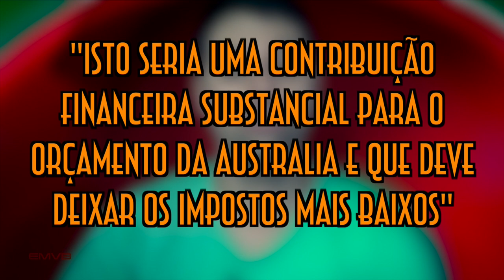Comprar visto na Australia por 50 mil dólares? - EMVB - Emerson Martins Video Blog 2015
Muito se fala da possibilidade de vender visto permanente na Australia. Mas o que significa isso?

Namastê Bitch!